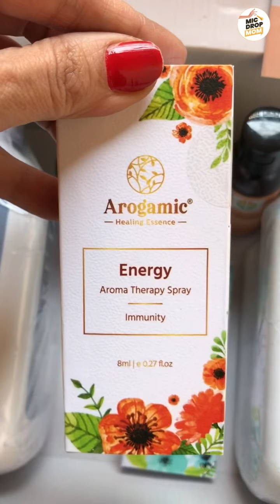Brand Review of Stemveda products, marketing by Shravyaa Marketing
@Stemveda Ayurvedic Inspired Wellness Products
Unboxing Review by micdropmom

Recently, I received a box from @stemveda. (sent by Mrs. Namrata Baid of Shravyaa Marketing in Kolkata).

This brand deals in Natural Hair Care, Skin Care, Personal Care and Wellness Products inspired by Ayurveda.

I strongly believe that natural products have the power to heal. Looking after one's health by using products that are 100% organic and fresh is a great way for living one's life.

The best part that I really loved about this brand is that their products can be used by all age groups.

* My daughter and I loved their Aloe-vera gel which immediately hydrated the skin without being greasy, smells so nice and is rich in Allantoin, Vitamin B5 and TEA.

* The Hand Sanitizer is enriched with Natural Actives and Organic Vitamin E. The hands are not dry after application and smell really nice.

*  Also used the mosquito repellent on my kids. It was very effective.

I am looking forward to trying their Aloevera and  Giloy-Tulsi Juice.

For deliveries in Kolkata, you can contact Mrs.Namrata Baid - @shravyaamarketing

Adopt the healthy and natural way of living.
Follow MicDropMom on Instagram and Facebook.